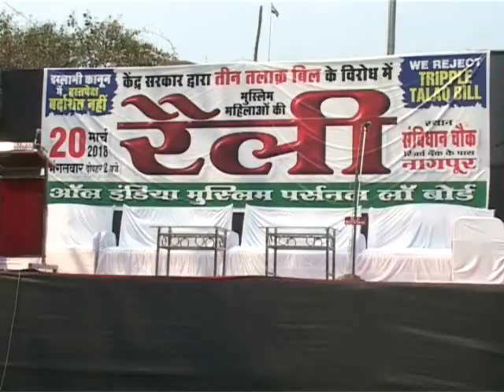नागपुर:ट्रिपल तलाक के विरोध में हजारो मुस्लिम महिला सड़को पर /nagpur tripal talak muslim mahila rally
सरकार द्वारा लोकसभा में पारित किये गए ट्रिपल तलाक बिल के विरोध में मुस्लिम महिलाओ ने नागपुर में निकाली रैली